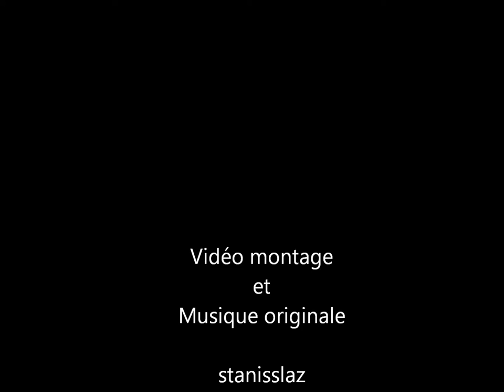Musicmaker 2020 - The ballet of animals